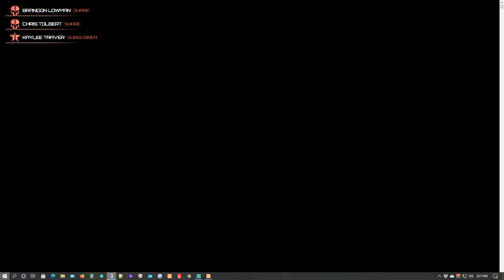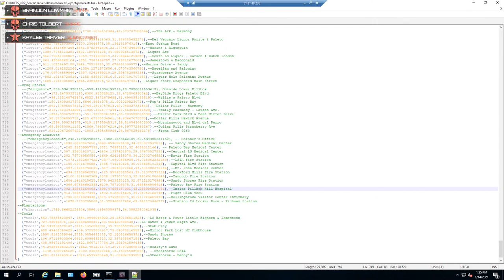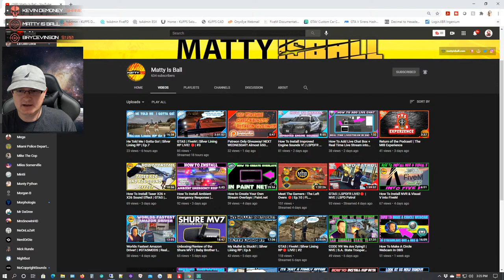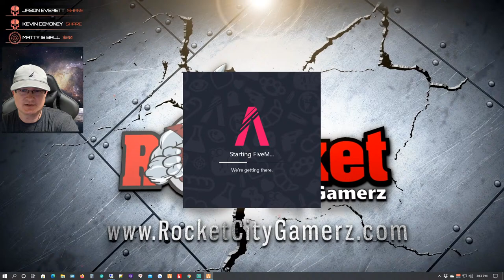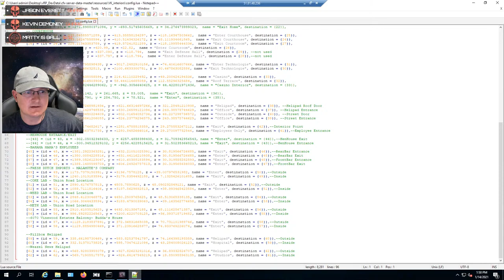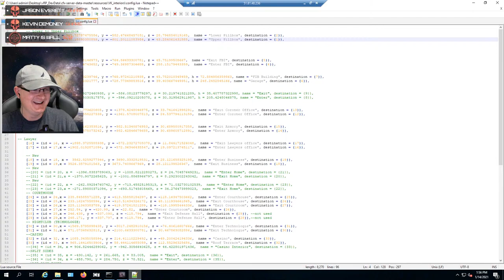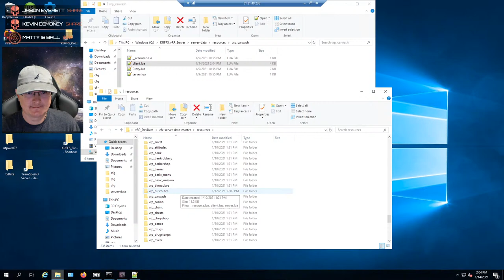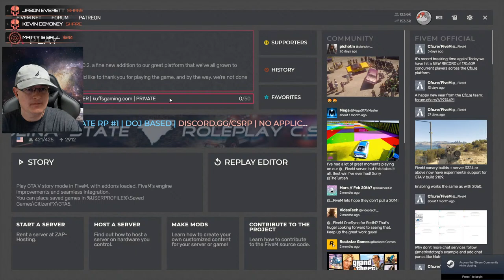Behind The Scenes: Pillbox Interior Update & More! | GTA FiveM (Map Editing/Server Dev)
Today, I'm working on adding the Pillbox Hospital update from Gabz, moving markers around to match the changes, and other things on the KUFFS Gaming vRP FiveM server. Come hang out for chill stream, help me decorate, and get an insider's look at the behind the scenes work that goes into the server development.

You can also send me food/treats so I don't starve if you'd like:

The KUFFS FiveM vRP server is semi-whitelisted.

[This video was made utilizing the FiveM platform hosted on a private server. No gameplay took place on Rockstar owned/GTA V Online servers and therefore is not in violation of the EULA.]